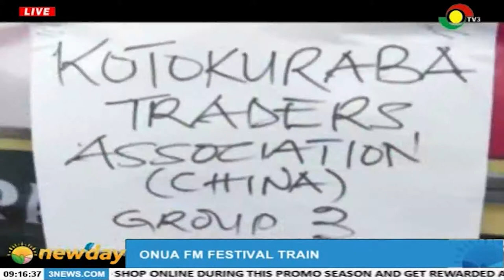Onua cooking competition at Teshie